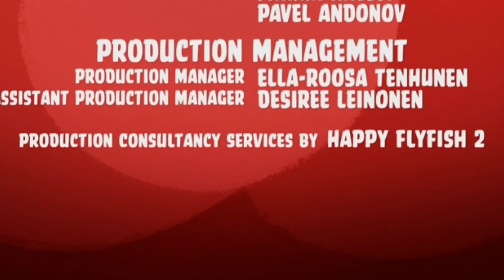Angry Birds Toons Season 1 | Night of the Living Pork | S1 E33 1080p Cartoons 2017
Night of the Living Pork

On a spooky night, at the spooky cemetery the King's Haunted Palace, King Pig is seen eating a huge pie of candy. He noticed that someone knocked the door. He opened it, and he saw a pig wearing a mask trick-or-treating to him. He ignored, as he doesn't want to give him candies. Again, he opened the door when he heard someone knocked on it. He got angry to him, but suddenly, the pig removed the mask, and King Pig's afraid to him, it was a Zombie Pig! Then, the zombie pigs are coming to eat his huge pie of candy. King Pig was hiding under the desk, full with fears. Bubbles came, which he also does trick-or-treating. He knocked the door, and the zombie pigs opened the door. He said to them that he wants candies. He saw a huge pie of candy, and passes over the zombie pigs. He stuffed his bag with candies, but King Pig noticed it. Bubbles brought his bag back to his hideout, but one of the zombie pigs pull his bag. Bubbles also tightly pulled his bag, like a tug of war. But the zombie pig's teeth was a false set of teeth. His teeth chases the zombie pig, and he ran away.

Here you will find everything about Angry birds and their eternal enemies - the Pigs. See playlists: Angry Birds Toons Season 1, 2, 3, AngryBirds, Stella, Piggy Tales, Piggi Tales: Pigs at work and Piggy Tales Third Act S3.